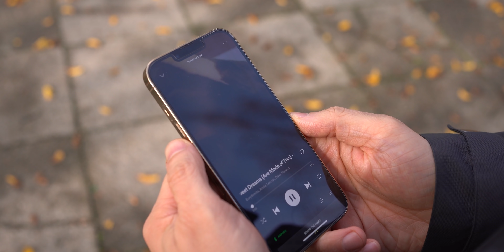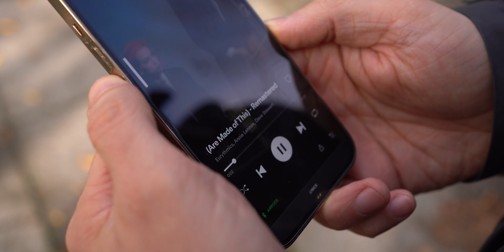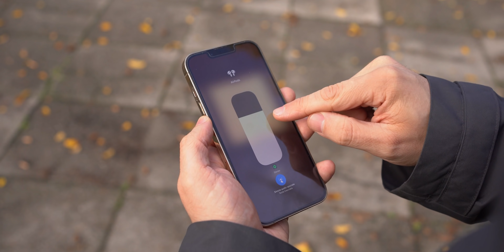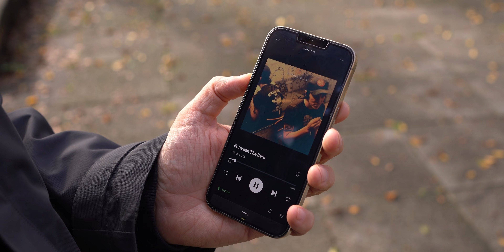Recensione APPLE AIRPODS 3, ad UN PASSO dalle PRO! 🎧🎶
Circa tre settimane fa, dopo infiniti rumors e decine e decine di informazioni trapelate dagli uffici di Cupertino, Apple ha finalmente ufficializzato le nuove AirPods di terza generazione. Un aggiornamento sostanzioso, che porta tante funzioni Pro su quello che fino ad oggi è stato il modello base e alza così in maniera importante l'asticella di ingresso nella line-up della mela morsicata. Tutto questo ad un prezzo comunque abbastanza alto ma che resta in linea con quello che era il costo delle precedenti generazioni.ù

Ad uno primo sguardo sembra di avere tra le mani delle AirPods Pro senza gommini e con design open-fit e all'atto pratico non ci andiamo tanto lontano. Ma allora quale modello ha più senso comprare e quali sono le reali differenze, form factor a parte, tra le ultime due TWS Apple? Ve lo racconto in questo video!